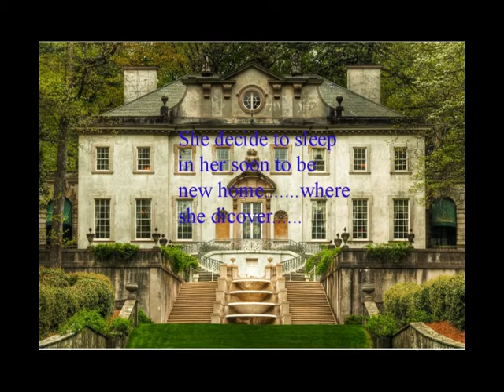My wonderful book trailer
Quang,7 grade